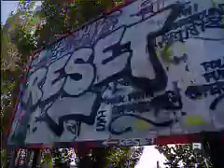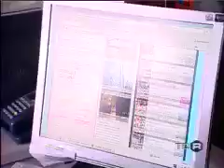servizio rai su reset novità 2008 mirabilandia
davvero un bel servizio sul nuovo gioco di Mirabilandia, reset una dei più bei dark ride interattivi al mondo